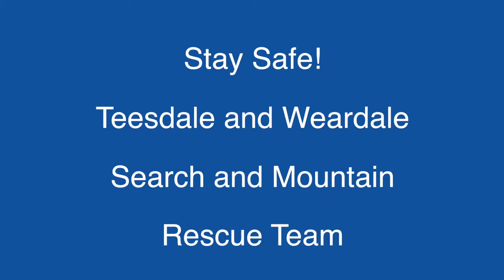Safety around water: Teesdale & Weardale Search and Mountain Rescue